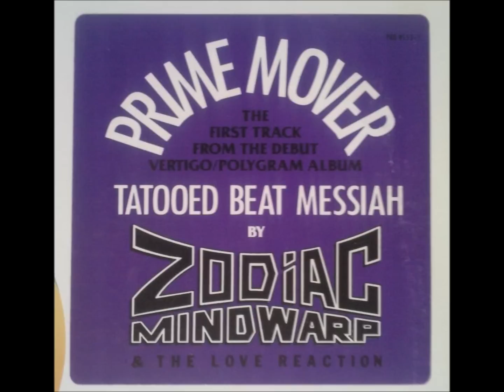Prime Mover - Zodiac Mindwarp cover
Low quality home recording
Just for fun
-Zodiac Mindwarp- Prime Mover (cover)
album: Tattooed Beat Messiah (1988)